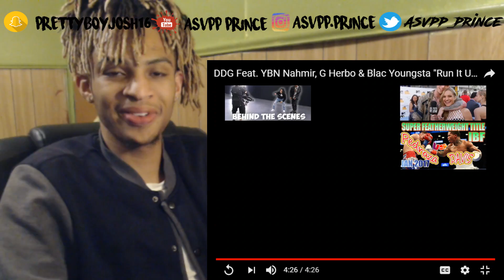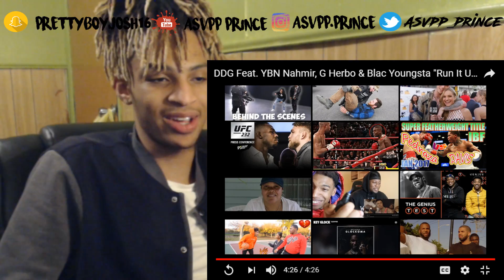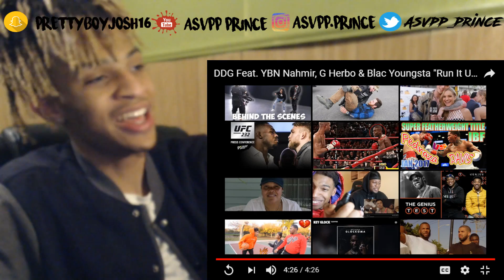DDG Feat. YBN Nahmir, G Herbo & Blac Youngsta "Run It Up" (Official Music Video) REACTION!!